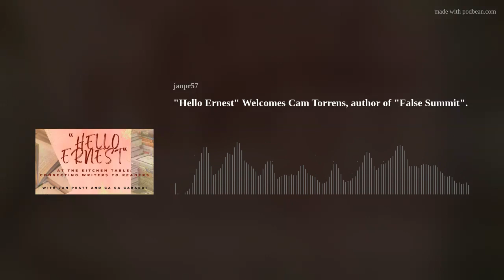"Hello Ernest" Welcomes Cam Torrens, author of "False Summit".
Over a 30-year Air Force career, Cam Torrens served as an air mobility pilot, diplomat, and university professor. Father of six, he and his wife live in Buena Vista, Colorado where he is an active member of Chaffee County Search and Rescue and the Central Colorado Writers group.
His newest novel "False Summit" starts out with Tyler's best friend vanishing during a search and rescue mission.
Veteran pilot, Tyler, will stop at nothing to find her — even after his experienced team fails to locate her. And it’s not long before he realizes Kristee’s disappearance may not have been an accident…
Meet Your Co-Hosts: GaGa Gabardi GaGa Gabardi and Judilee Butler: Both GaGa and Judilee have reinvented retirement life for writing, at the pace of a book per year. Their first book, The Last Hurrah A Phoebe Korneal Mystery, features the death of Old Al. Death by natural causes? After all, we call him OLD Al. In the second book, The Last Slide A Phoebe Korneal Mystery, a woman near death off a mountain road in a huge snowstorm. She's just a bad driver or is something more sinister behind the discovery? In the third book, The last Line A Phoebe Korneal Mystery, an accidental death on a zipline and a kidnapping? Or could it be a prank gone bad? Our gal Phoebe rises to the occasion in each story to look beneath the surface. Is there a crime here or a bad case of no harm, no foul?
Books available: Amazon, The Book Nook and Once Upon a Trapeze (Buena Vista, CO), Leadville Mining Museum (Leadville AKA Oresville, CO), Two Dogs Market (Leadville AKA Oresville, CO), and directly via the authors! GaGa Gabardi and Judilee Butler are available for your podcast interview, author's events, and public speaking for groups, libraries, and book clubs.

Janice Pratt
Since I can remember, I have been a reader, often having several books going at the same time. If anyone was my teacher, it was the wonderful authors who shared their hearts and souls with me through their stories. I laughed, cried, dreamed, and learned from the stories they shared. My first published story was in 1999 and was a short story in a book of stories about children and the crazy things they do. While it was just a couple of thousand words, I remember the excitement of being accepted into the world of authors. Today I work on stories that talk about the amazing power that children have and the mark they can make on the world. I hope to inspire children to feel into their truth and know that they can make a difference. If just one word, one paragraph, or one story can change a child’s life, I too feel like I have made a difference in the world. Thank you for reading my stories. I am eternally grateful. She is available for storytimes, author visits and speaking engagements.